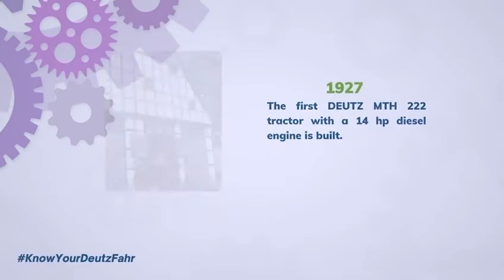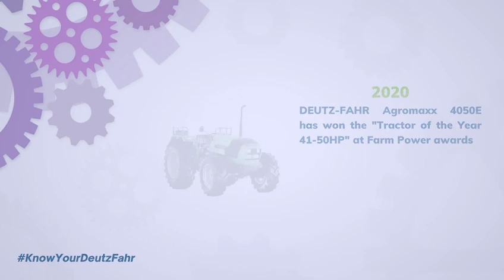25 August 2021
Video from M.Gopal